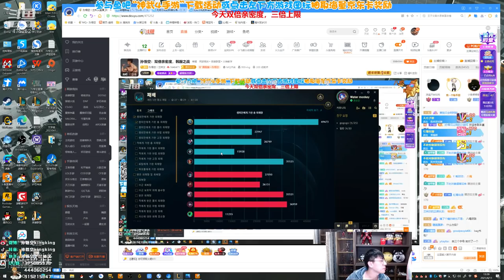【猴哥】蘭林漢悟空：小魚人VS牧魂人 韓服 重蹈歷史 開局預言（202104014P3）